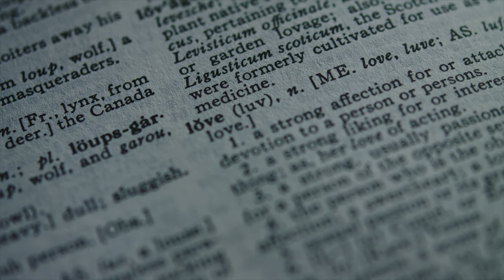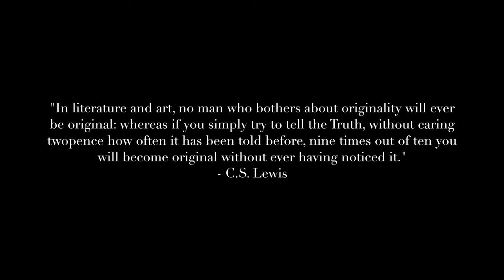Music to Inspire Hope: "Another Chapter" - Brock Hewitt: Stories in Sound | (Official Video)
"Another Chapter"
from my new album "The Rising of the Sun" out now!!
Composed & Produced by Brock Hewitt

Huge thanks to Omri Ohana for the amazing footage :)

Listen to "Another Chapter" on Spotify, Apple Music and other major streaming platforms.

Footage by Omri Ohana. Licensed from Artgrid.io